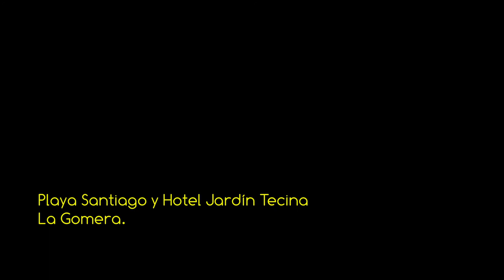VSC - Playa Santiago y Hotel Jardín Tecina - La Gomera HD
Vídeo de la serie "Volando sobre Canarias" con imágenes de la localidad costerade Playa Santiago en la costa turística del municipio de Alajeró al sur de La Gomera y del Hotel Jardín Tecina, amenizado con música libre de derechos, "Digital Solitude" de Silent Partner. IMÁGENES PROPIEDAD DE se permite compartir e insertar según licencia aplicada. MAS VIDEOS Y FOTOS AÉREAS DEL ARCHIPIÉLAGO EN LA WEB DE FOTOS AÉREAS MAS COMPLETA DE CANARIAS.